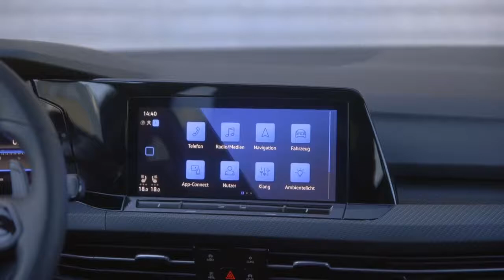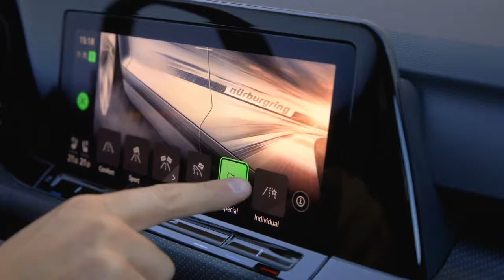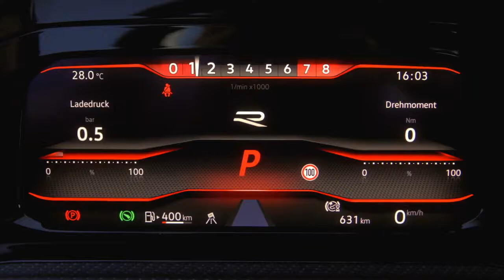New 2021 Volkswagen Golf 8 R – Walkaround // Interior & Exterior // Features & Details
New Volkswagen Golf 8 R 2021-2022 video walkaround and description.